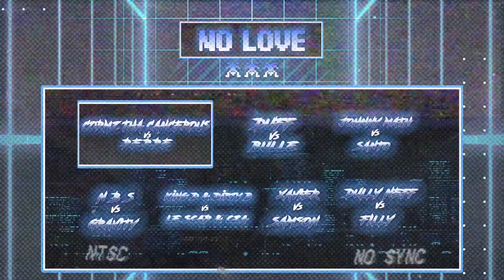CRB - Rap Battle - Cormz Tha Cancerous vs Peppe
The Main Event from 'No Love 3" was an absolute HEATER! Both battle rappers came to put on a show in this highly anticipated scrap!

Who do you have winning ??